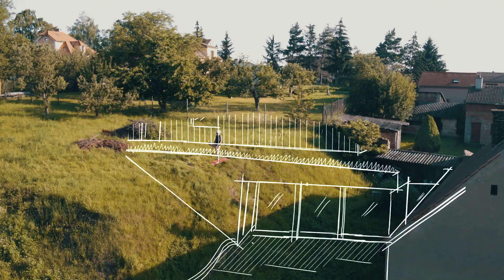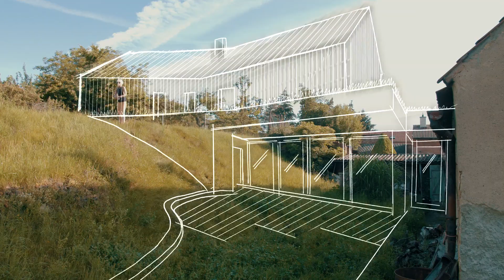Video 591024 k nabídce ID59664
Krásný pozemek 1201 m2 na samém okraji Prahy v Podolance je nyní na prodej.

Nachází se ve středu klidné obce Podolanka hned za hranicí Prahy 9. Pozemek je obklopen zelení a nabízí výhled do údolí Vinořského potoka a na historickou zříceninu Jenštejn. Na pozemku stojí původní pískovcový dům z roku 1892, který může sloužit jako součást nového projektu.

Pozemek je z části svažitý a jsou zde připravené inženýrské sítě - voda, odpad a elektřina. Okolní zástavba je rodinného typu, příjezdová cesta je vedlejší a klidná.

Velkou výhodou je již zpracovaný projekt a povolení. Vy tak můžete tento projekt využít nebo z něj částečně vycházet.

Obec Podolanka sousedí s městkou částí Praha 9 - Vinoř.  Je tak dobře dostupná jak autem, tak veřejnou dopravou. Autobusem se dostanete na nejbližší metro během 20 minut a autem během 10 minut. Přímo v obci máte potraviny. Obchod Billa, Pepco a stavebniny jsou 3 minuty autem ve Vinoři.
Golfové hřiště Prague city golf je vzdálené 7 minut.

Pokud hledáte pozemek pro váš domov na klidném místě, ve staré zástavbě, s vyřešeným povolením a co nejblíže Praze, neváhejte mě kontaktovat.

Honza Chundela
Chundelareality cz